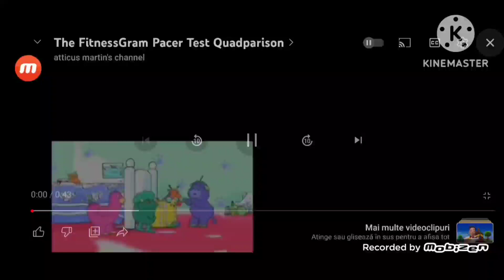6 aprilie 2023